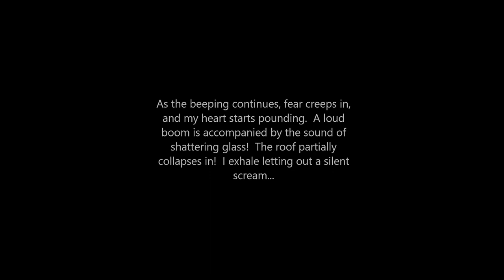A Taste of "1 30 A.M. Frog Bombs"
An ad giving a taste of the story, "1:30A.M. Frog Bombs"

Links to the full story:
Note: the books2read link is a link that takes you first to the book, then to the store of your choosing.

1:30A.M. Frog Bombs (e book)

1:30A.M. Frog Bombs (audio book)

1:30A.M. Frog Bombs (paperback)